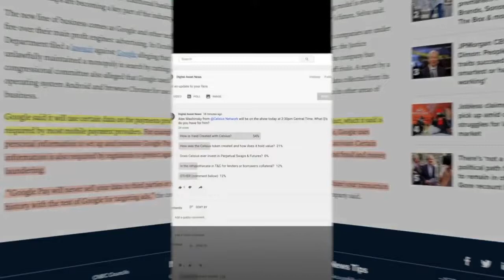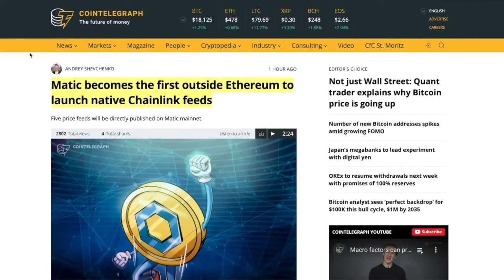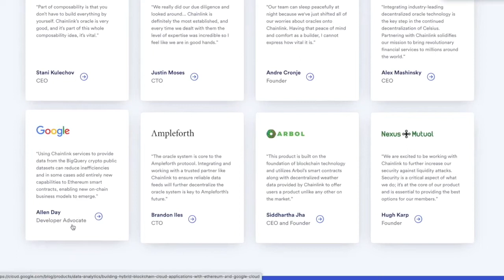Alex Mashinsky & Celsius Poll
●▬▬▬▬▬▬▬▬▬▬▬CRYPTO ESSENTIALS▬▬▬▬▬▬▬▬▬▬▬▬▬▬▬▬▬●

●▬▬▬▬▬▬▬▬▬▬▬▬▬FOLLOW D.A.N.▬▬▬▬▬▬▬▬▬▬▬▬▬▬▬●

and/or...

●▬▬▬▬▬▬▬▬▬▬▬▬▬▬AUDIO TRACKS▬▬▬▬▬▬▬▬▬▬▬▬▬▬●

●▬▬▬▬▬▬▬▬▬▬▬▬▬▬VIDEO TOOLS▬▬▬▬▬▬▬▬▬▬▬▬▬▬●

●▬▬▬▬▬▬▬▬▬▬▬▬▬EXIT STRATEGIES▬▬▬▬▬▬▬▬▬▬▬▬▬▬▬●

●▬▬▬▬▬▬▬▬▬▬▬▬RECOMMENDATIONS▬▬▬▬▬▬▬▬▬▬▬▬▬▬▬▬●